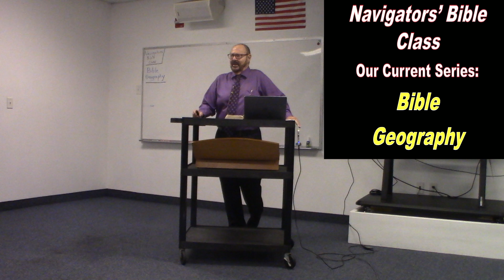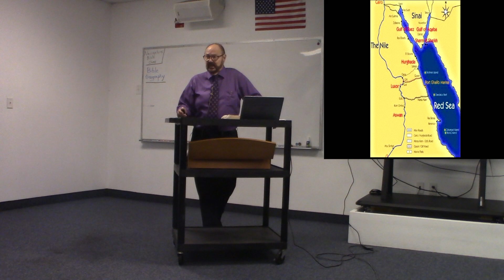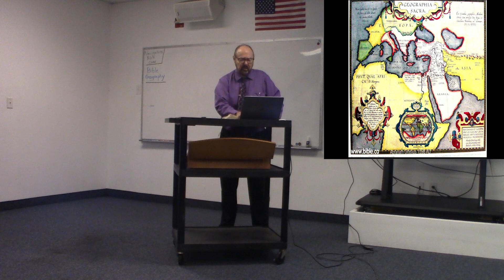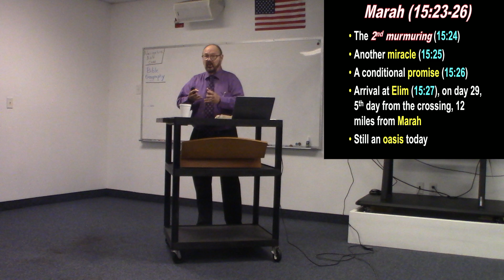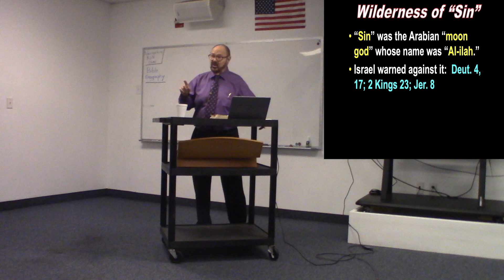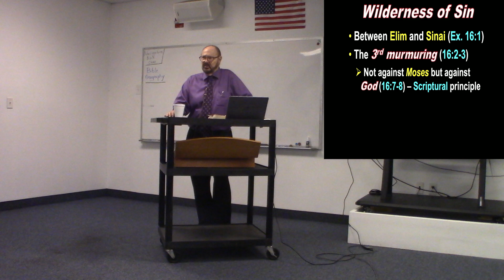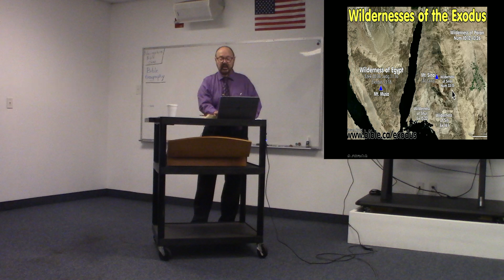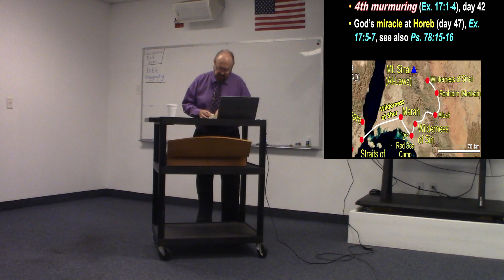Bible Geography by Sandy Whetherholt, Part 6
Aptil 16. 2023